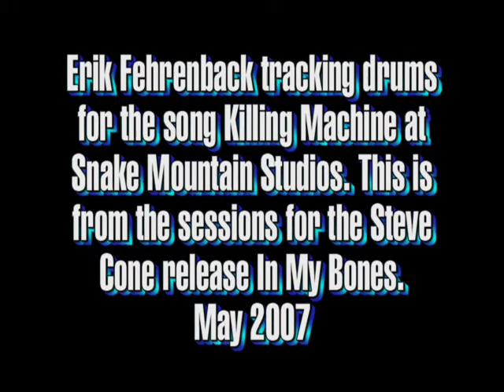Steve Cone Erik Fehrenbach Tracking Drums Killing Machine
Steve Cone and Erik Fehrenbach teracking drums for the forth cooming CD In My Bones